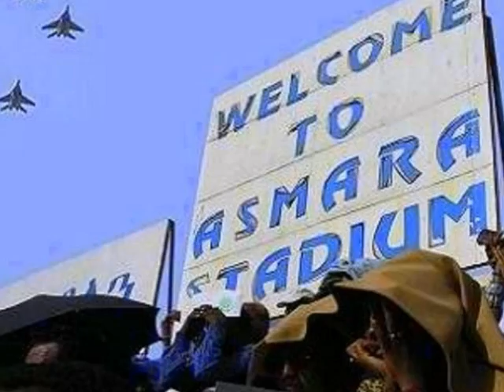Eritrea beautiful Asmara